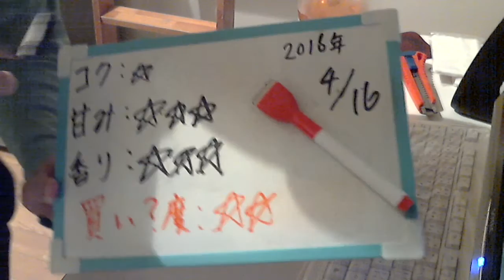酒好きな元新潟人の飲酒動画 part1076 ハイサワー 梅【割り材】